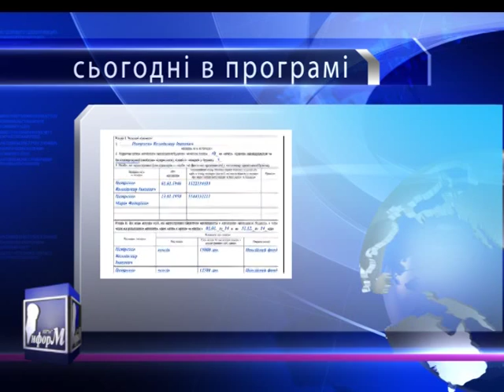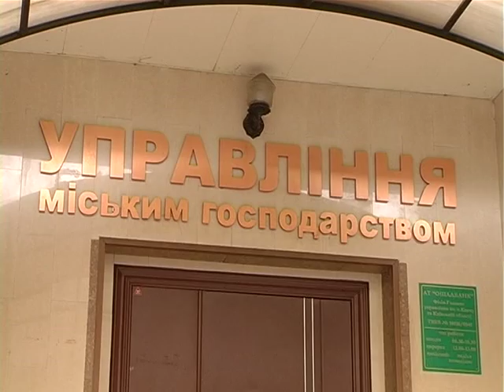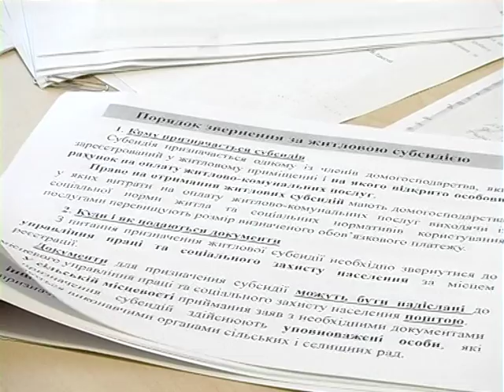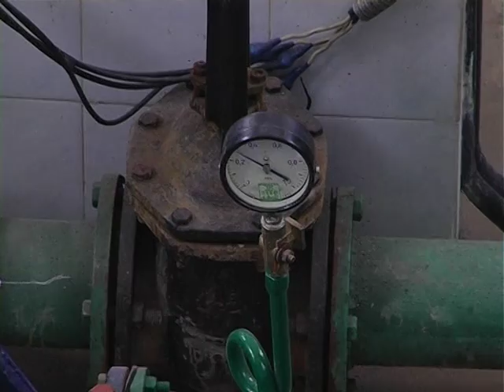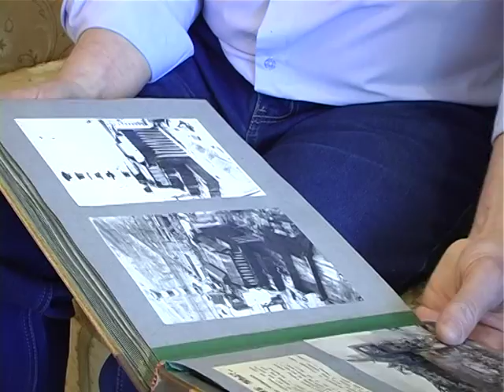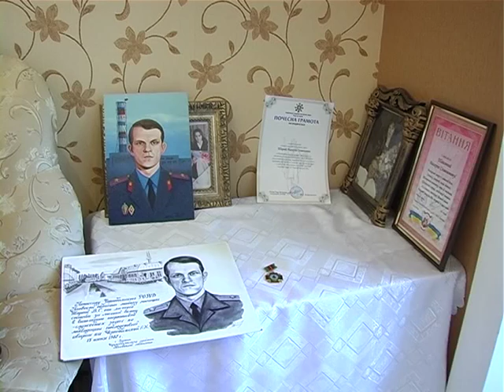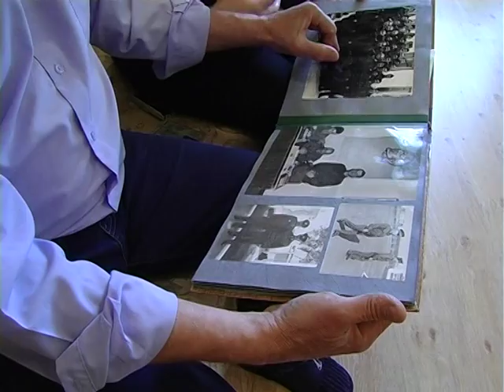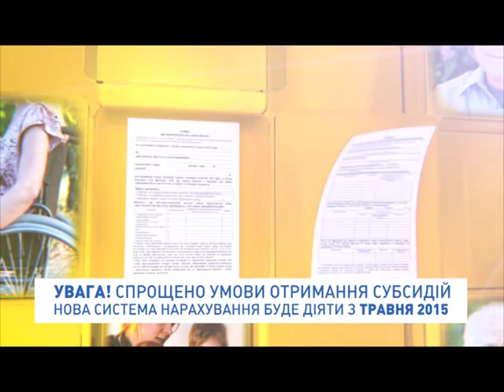Тижневик Вишневого від 26 04 2015 року